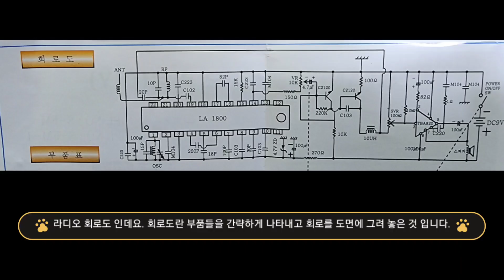납땜으로 소리나는 라디오를 만들다.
ft. 도윤호지리